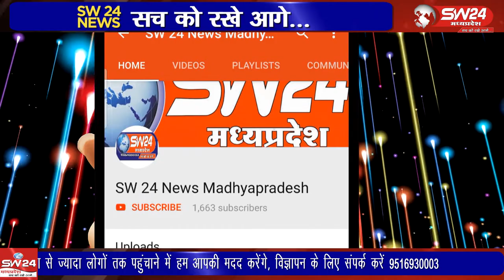Segaon- तहसील कार्यालय पहुंचकर समाज अध्यक्ष सुनील शर्मा के नेतृत्व में मुख्यमंत्री के नामज्ञापन सौपा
सेगांव की सर्व ब्राह्मण समाज इकाई ने तहसील कार्यालय पहुंचकर समाज अध्यक्ष सुनील शर्मा के नेतृत्व में मुख्यमंत्री के नाम ज्ञापन तहसील कार्यालय में लेखापाल प्रेमसिंह डुडवे और चैकी प्रभारी राजेन्द्र अवास्या को सौंपा गया। सेगांव से संजय जायसवाल की रिपोर्ट